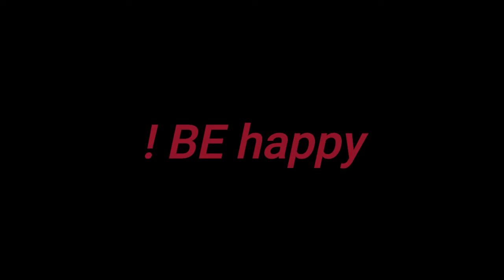Awkum| Jumping Match |Awkum sport gala 2019|Shah vlogs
High jumping and low jumping Matches in awkum